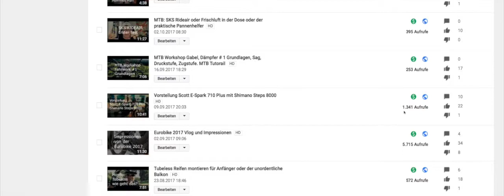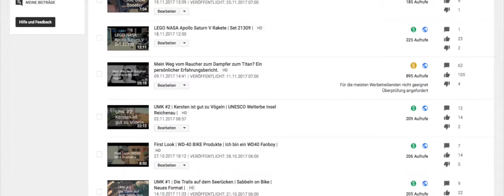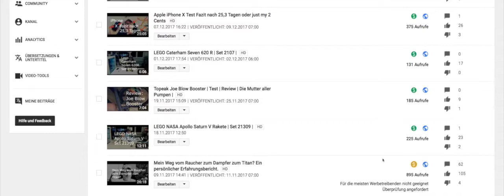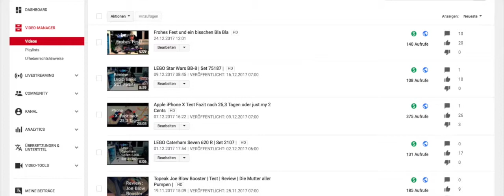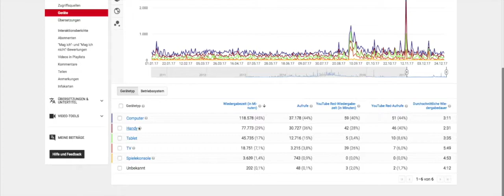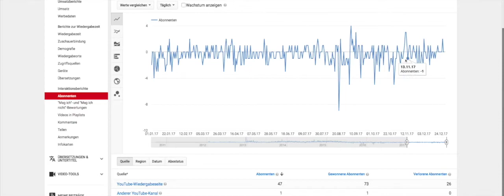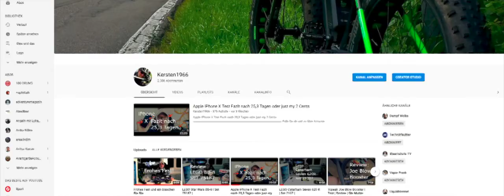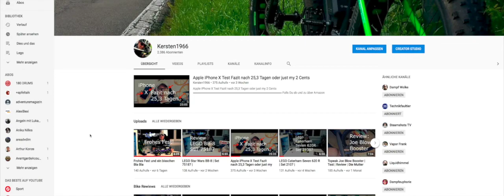Letztes Video oder ich sage Tschüss !!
Andere Produkte mit denen ich gute Erfahrungen gemacht habe:
iPhone X Hülle
Trinkflasche Camelbak Podium
Luftpumpe Rennrad
Bike Hose
LED-USB Rücklicht
Finn Handyhalter
SKS Rennkompressor